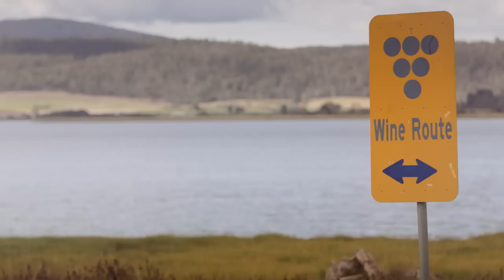Vintage in the Tamar Valley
The Tamar Valley is blessed with one of the purest environments in the world and the moderating influence of the Tamar River shapes the character of our Tamar Ridge wines. The waters surround our vineyard on three sides ensuring a warm, frost-free site and allowing us to achieve the ripeness levels required to make these distinctive wines. Join us in Tasmania for Vintage in the Tamar Valley.